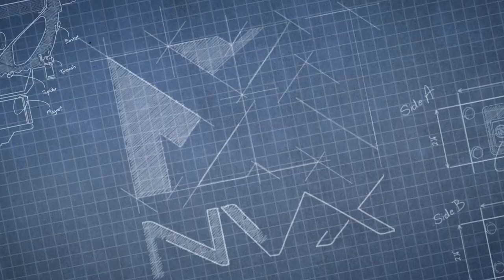MEET BLACK BOOM IMPRESSIVE SOUND SYSTEM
The Truck's Name is BlackBoom with a CRAZY Subwoofer System Installed INSIDE!

📝Equipment & Notes
Show: Ruckus 2020
Song: Dirty Diana, A Bay Bay
Studio Music: Contact Causmic
4 Fi Delta 18s
4 18s 4th Order
Rockford Fosgate Speakers
Bonus Car Show At End of Video